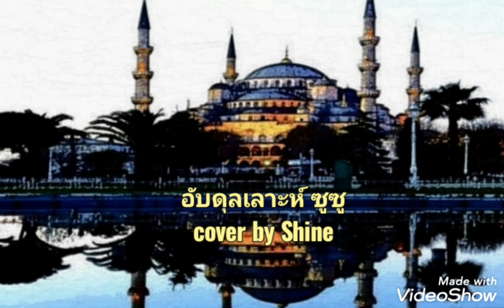อับดุลเลาะห์ ซูซู cover by Shine Phicha